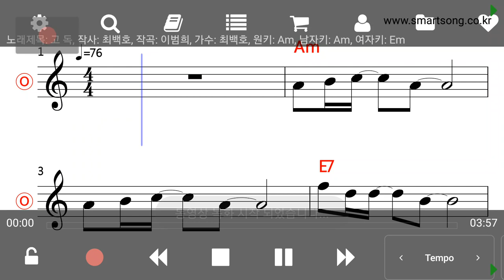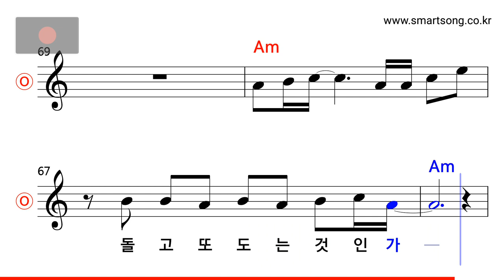최백호 - 고독 MR